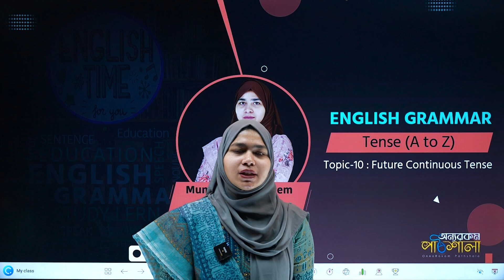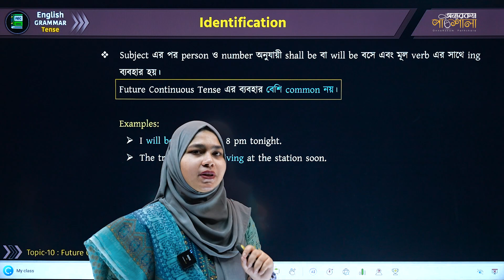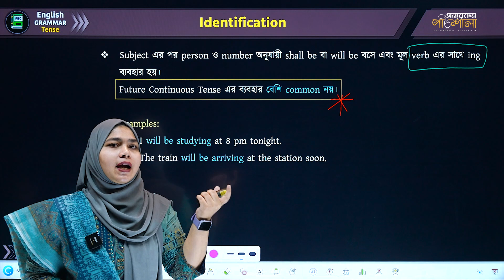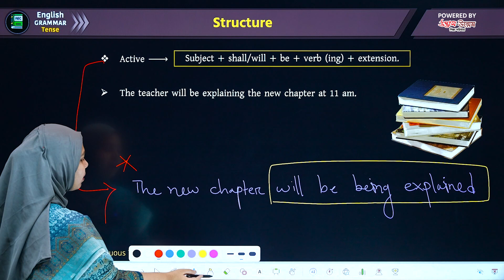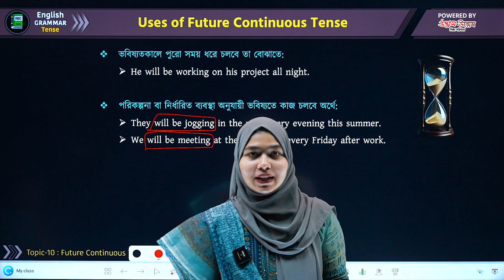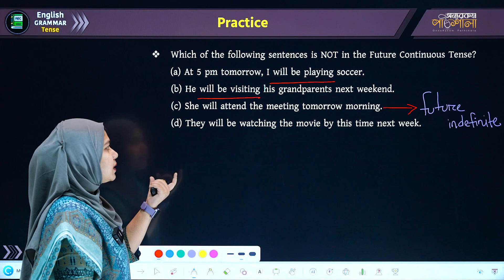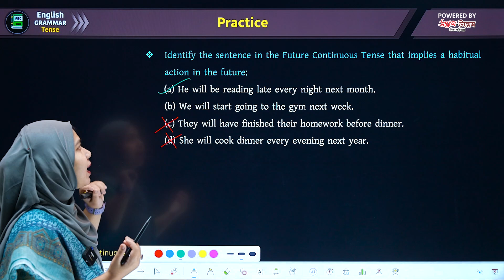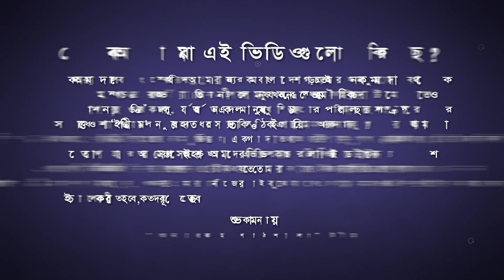10. Future Continuous Tense | OnnoRokom Pathshala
Subject: English 2nd Paper (ইংরেজি ২য় পত্র)
Lecture: Tense
Topic: Future Continuous Tense
Lectured by: Muntaha Noor Meem

What is discussed in this episode:
0:00 - Intro
0:07 - Primary Discussion
0:32 - Future Continuous Tense
1:49 - Identification
3:40 - Structure
5:17 - Uses of Future Continuous Tense
6:32 - Practice
10:32 - Last Speech